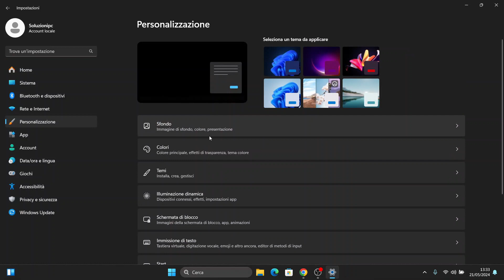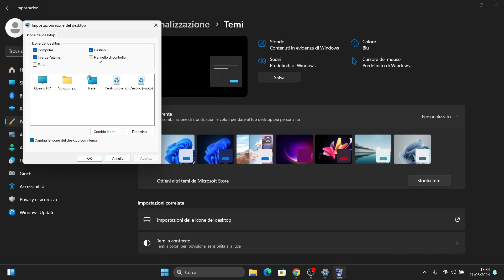Come Mostrare le Icone Risorse del Computer e File Utente su Windows 🔍💻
📌 Come Visualizzare le Icone di Risorse del Sistema e File Utente su Windows 11
Benvenuti su Soluzioni PC! 🎉 In questo tutorial veloce vi mostrerò come riattivare le icone di Risorse del Computer e File Utente sul desktop di Windows 11.

🔍 Cosa vedremo?
✅ Dove trovare le impostazioni delle icone del desktop
✅ Come aggiungere Risorse del Computer e File Utente
✅ Opzioni extra per Rete e Pannello di Controllo

⚡ Soluzione rapida e semplice!

👍 Ti è stato utile?
✔️ Commenta se hai domande o dubbi!

Soluzioni pc